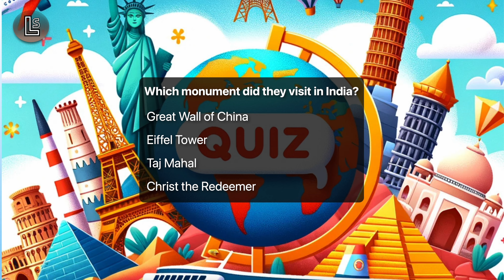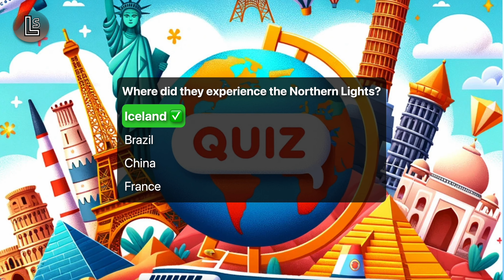World Adventure for Kids | Read Aloud Story & Quiz | Reading comprehension with answers to questions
Title: "Alex and Ashly's World Cruise Adventure - An Enchanting Children's Story"

Description:

🌍 Join us on a magical journey around the world with Alex and Ashly in our latest children's story, "Alex and Ashly's World Cruise Adventure"! 🚢✨

👦👧 Meet Alex and Ashly, two curious and adventurous six-year-olds, as they embark on an unforgettable cruise to explore some of the most famous landmarks across the globe. From the Eiffel Tower in Paris to the majestic pyramids of Egypt, their journey is filled with awe-inspiring sights and fun-filled experiences. 🗼🐪

🎥 In this video, we bring the story to life with vibrant illustrations and engaging narration, perfect for young explorers. Each page is a new adventure, teaching children about different cultures, historical landmarks, and the beauty of our world. 📚🌟

🌈 What's Inside:

A captivating story that takes you on a cruise to famous destinations like Paris, Egypt, India, China, Brazil, and Iceland.
Beautifully illustrated pages that spark imagination and curiosity.
Fun and educational content that introduces young minds to world geography and cultural diversity.
Lessons in virtues like courage, kindness, and the joy of discovery.
👪 This story is perfect for bedtime reading, classroom storytelling, or just a fun way to travel the world from the comfort of your home. Get ready for an adventure that spans continents and brings the wonders of the world to your fingertips!